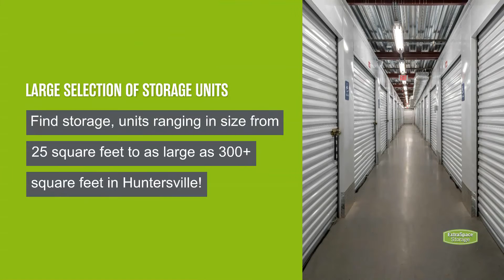Storage Units in Huntersville, NC - Extra Space Storage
Looking for convenient, secure storage in Huntersville, NC? Extra Space Storage has conveniently located storage facilities near Hunters Pointe and Torrance and offers a wide range of storage options to meet your needs.

Storage facilities in Huntersville feature a number of great amenities, including:

• Security features including video surveillance, security access to your floor only, and electronic gate access
• Climate-controlled storage

If you're looking for a clean, well-maintained storage facility with a friendly, professional team ready to help you, you've come to the right place. Reserve your storage unit today